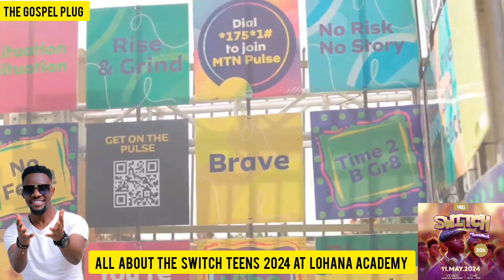SEE WHAT HAPPENED AT LOHANA ACADEMY AS THEY HOSTED THEIR FIRST GOSPEL TEEN'S EVENT "SWITCH TEENS 24"